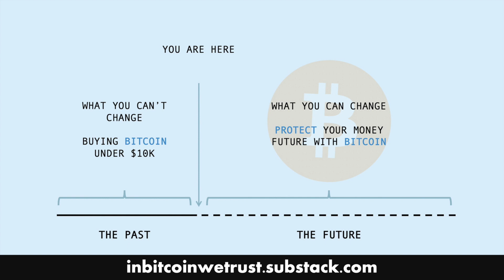Warren Buffett Still Refuses To Open His Eyes on Bitcoin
Warren Buffett Continues to Refuse to Open His Eyes to Bitcoin Saying He Wouldn't Pay $25 For All The Bitcoin In The World.

Don't Trust Warren, Verify.

More in the last issue of In Bitcoin We Trust Newsletter